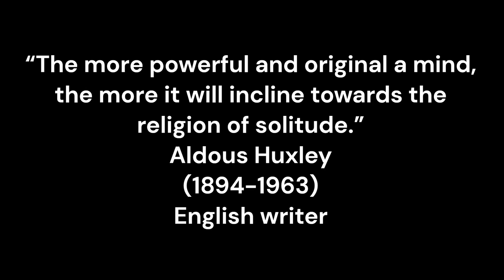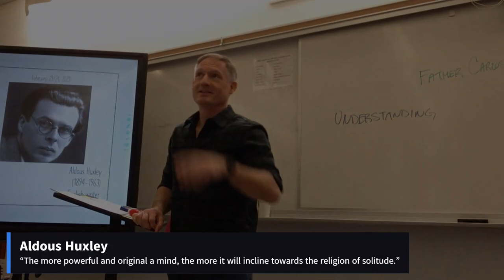Aldous Huxley (February 23, 2023) [period 1]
“The more powerful and original a mind, the more it will incline towards the religion of solitude.”
Aldous Huxley
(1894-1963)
English writer